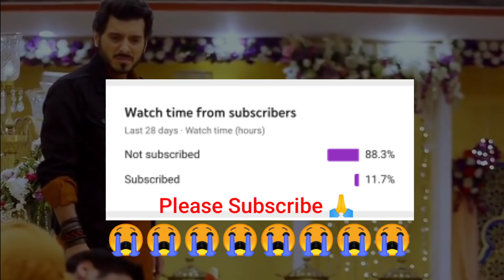PUBG Battlegrounds Mobile India Tik Tok Funny Moments. SAMSUNG,A3,A5,A6,A7,J2,J5,J7,S5,S6,S7,59.73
Andro Teen Patti.
Godzilla Vs Kong In PUBG.
@PUBG Ki FUN